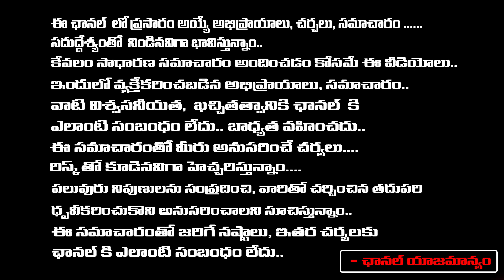Huge Response To Nara Lokesh Yuvagalam Padayatra | Chandrababu | Red Tv